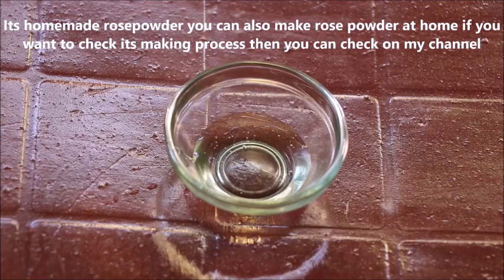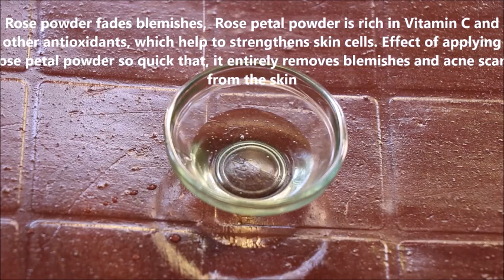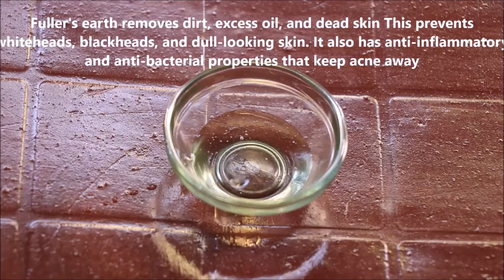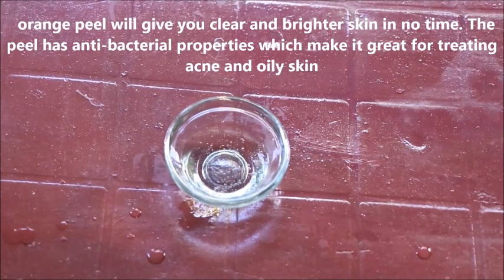अब घर पर ही बनायें अपना फेस-वाश | Homemade Face Wash | how to make face wash at home